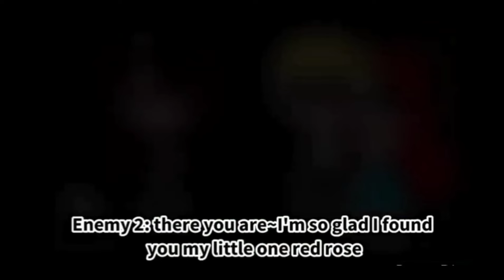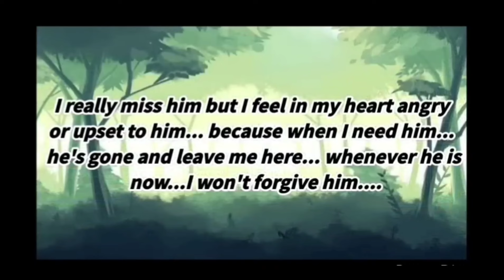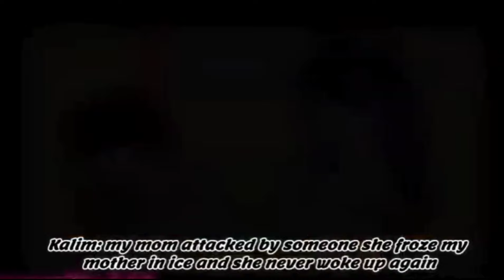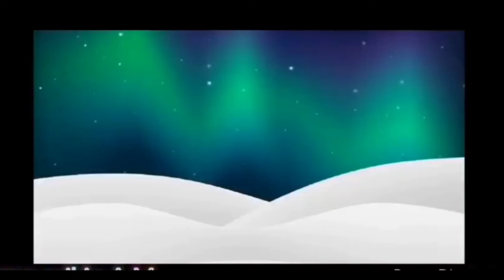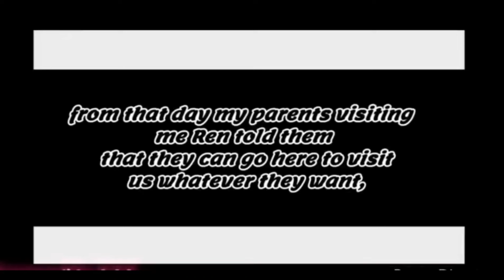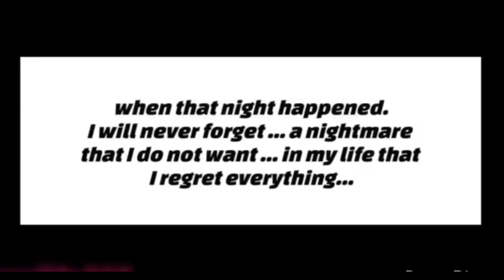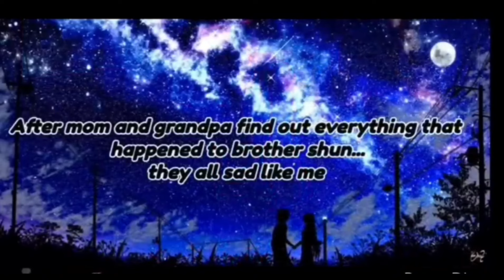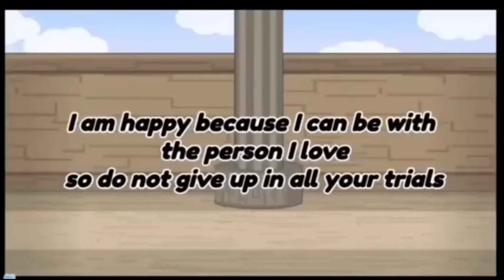living with the vampire brothers and special girl S4--Full Movie||Reupload||Christmas special!||GCMM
Hi everyone!
I'm gonna Reupload this while I making the new movie full Christmas special, I don't if I'm gonna make it since the story gonna be long but I hope you all enjoy this!

love you guys! there's more interesting movie coming up but that's secret for now🤭

Credit the background music from